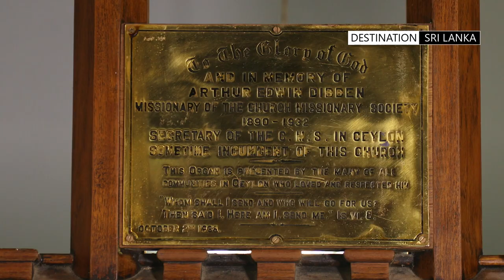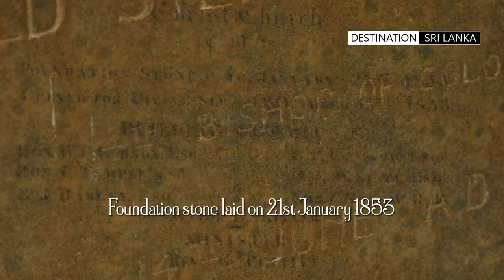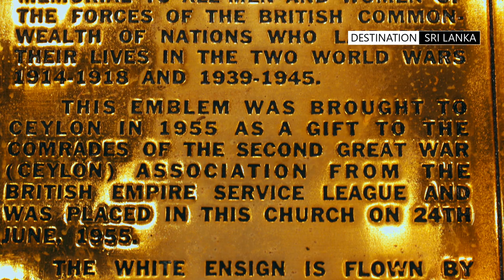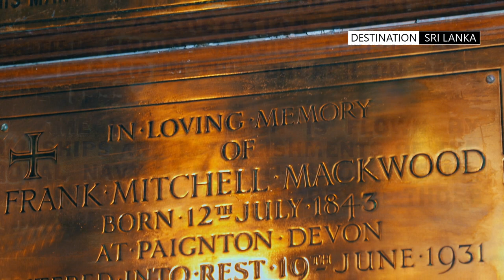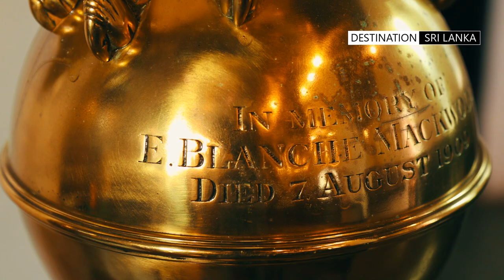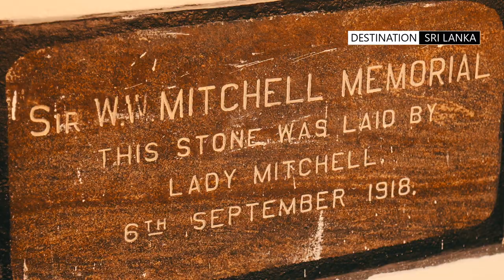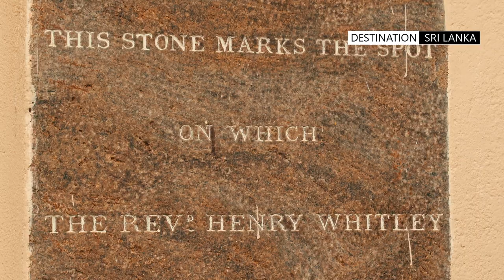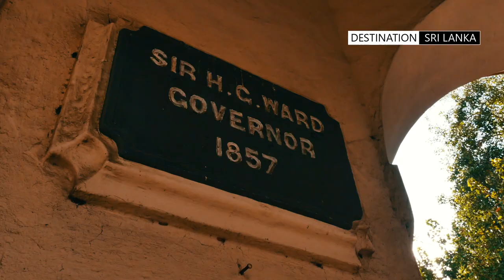Christ Church Galle Face | A union of the races | Sri Lanka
An Anglican church with 168 of history. The Christ Church Galle Face is located at the heart of Colombo.